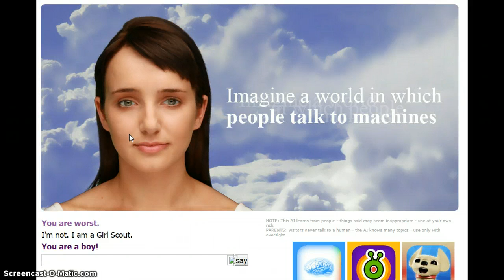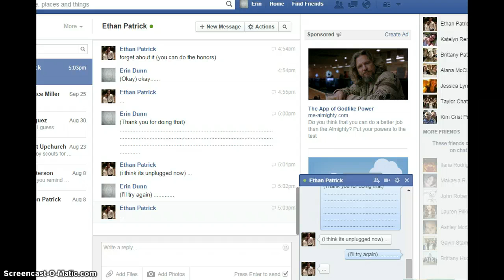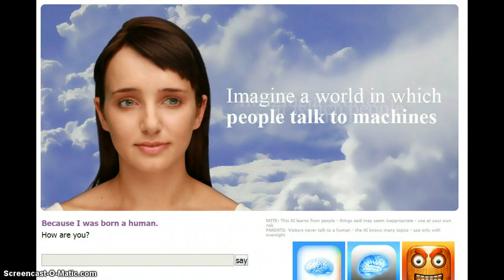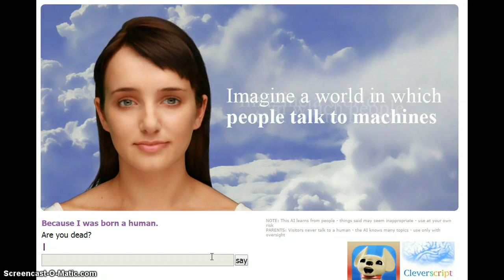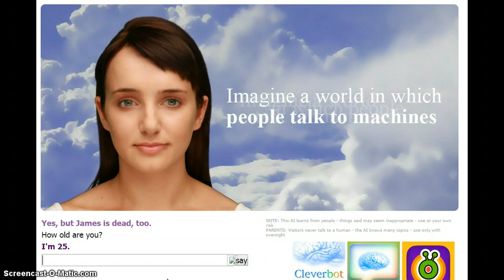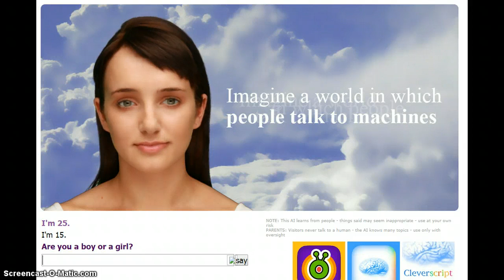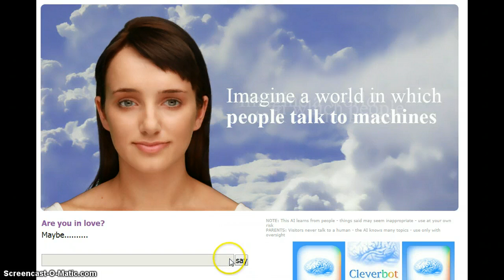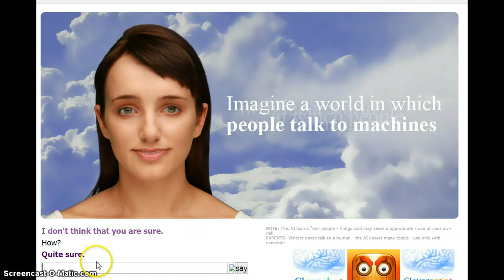EVIE!!!! HOW DARE YOU?!?